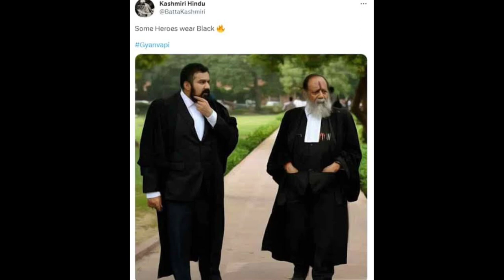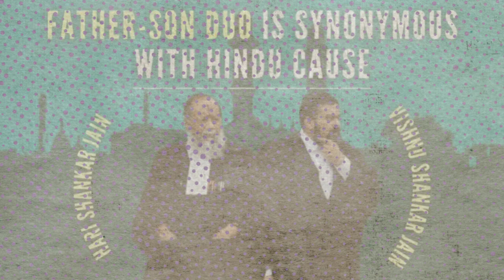Kashi, Mathura Case Shocking Reports by ASI 😨 | Hari Shankar Jain | Vishnu Shankar Jain